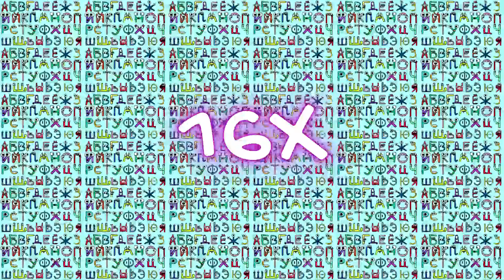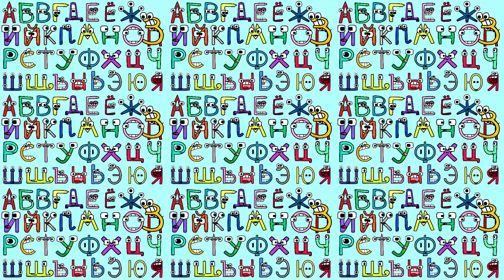🔴 RUSSAN ALPHABET X0.5 - X32 SPEED 🔴